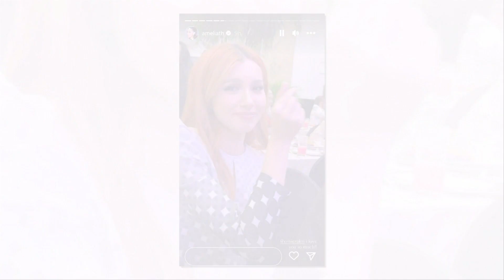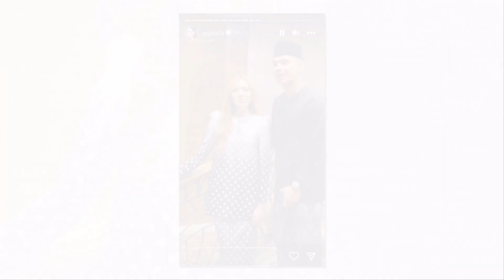Lepas lama ‘berdiam’ Aedy Ashraf Akui Amelia Henderson Wanita Paling Istimewa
Sumber : Portal Rotikaya